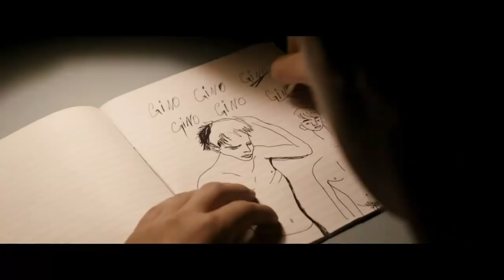North Sea Texas ~ Trailer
Pim, an introverted child, occupies his time drawing and fantasizing while keeping his emerging desires a secret. As a teenager, he grows infatuated with Gino, the handsome boy next door. When a hunky young man from the local fair starts living with Pim and his mother, he seizes the opportunity to leave home and move in with Gino's family. His plan backfires as Gino departs, romancing and living with a girl from across the border. It seems like Pim's dreams will never come true, but then one rainy day Gino returns home.

Genre: Drama
Language: Dutch with English subtitles
Rating: NR
Release Date: November 2, 2012
Running Time: 94 minutes
Director: Bavo Defurne
Cast: Ben Van den Heuvel, Eva van der Gucht, Thomas Coumans, Katelijne Damen, Jelle Florizoone, Luk Wyns, (9 additional cast)